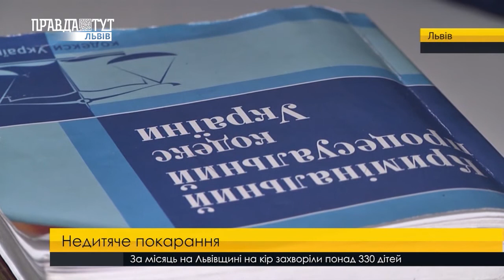У Львові продавчиня побила 8-річну дівчинку. ПравдаТУТ Львів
Недитяче покарання. У Львові продавчиня побила 8-річну дівчинку за те, що та, ніби-то насмітила біля магазину. Принаймні так це виглядає зі слів батьків потерпілої. Натомість, продавчиня каже, що це дитина ляснула жінку.